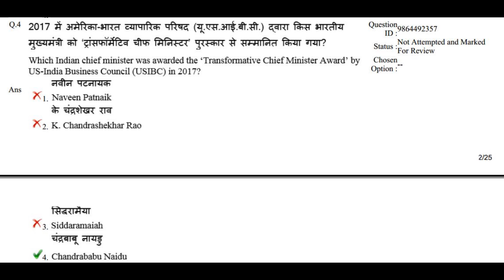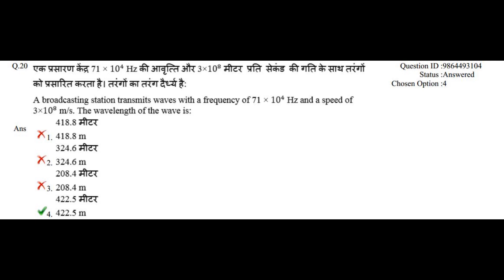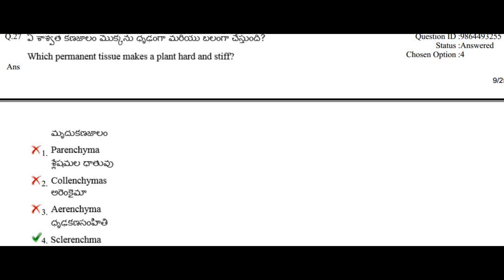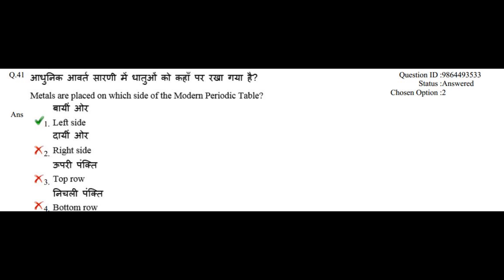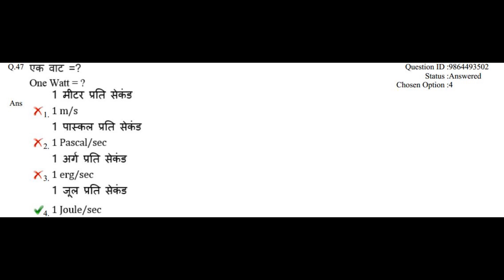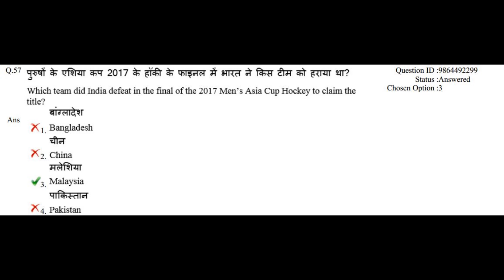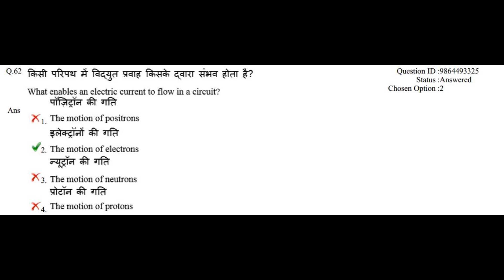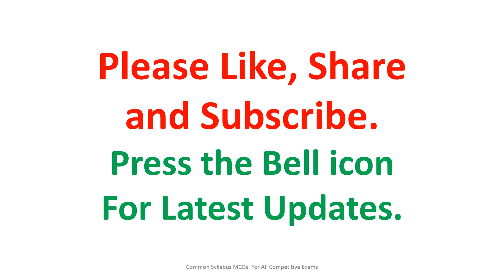RRB ALP GS/GK Previous Year Question Paper 2018, 17-08-2018 shift 1